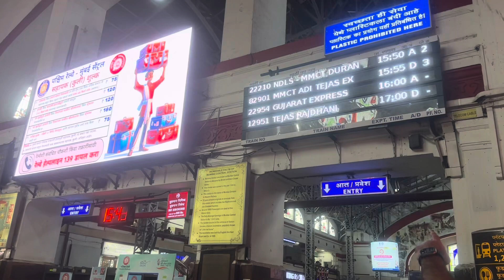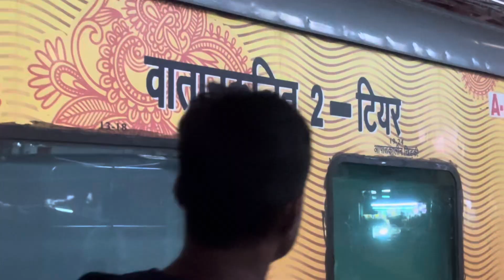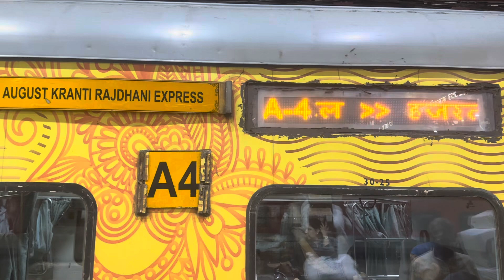Train journey Bombay-Delhi